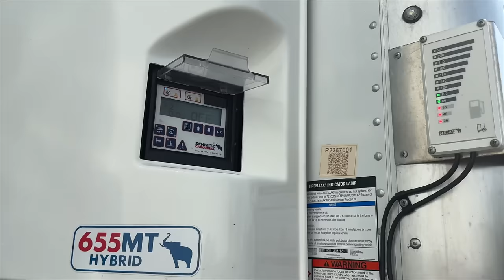Кризис грузоперевозок в США. ИИ против диспетчеров и траки за $500 000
⚡️ПРИМИ УЧАСТИЕ УЧАСТИЕ В НАШЕМ ПОДКАСТЕ!

Если вы легально живете в Америке и у вас есть желание устроиться в нашу компанию водителем - звоните по этому номеру.